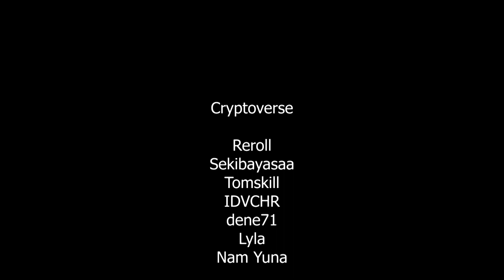Tomskill -н Challenge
Энэхүү бичлэг нь санхүүгийн зөвлөгөө биш бөгөөд үзэгч та бүхний арилжааны эрсдэлийг манай хамт олон хариуцахгүй гэдгийг цохон тэмдэглэе